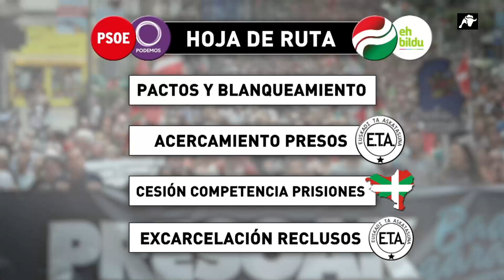Amnistía encubierta para los presos de ETA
↘ Si quieres ver el programa completo de Noticias del 12/01/21 pincha

↘ Para ver todos los programas completos visita nuestra web ↙